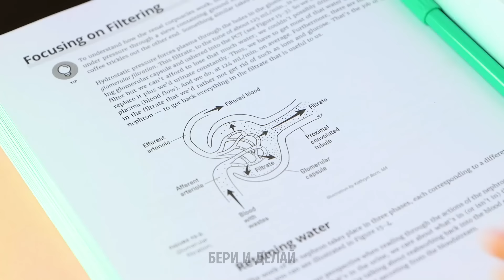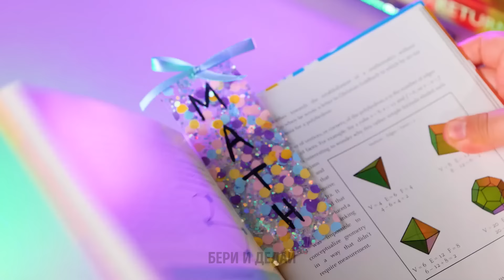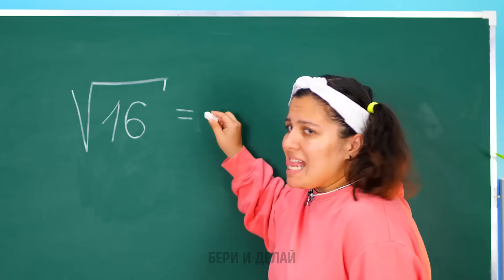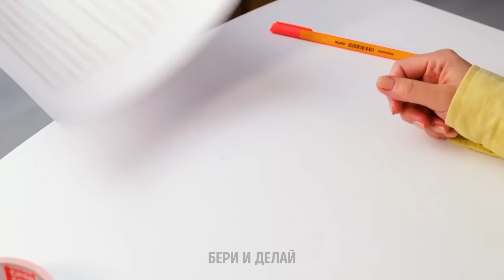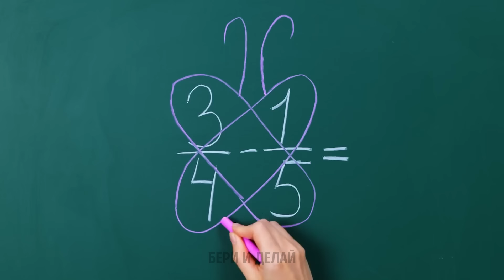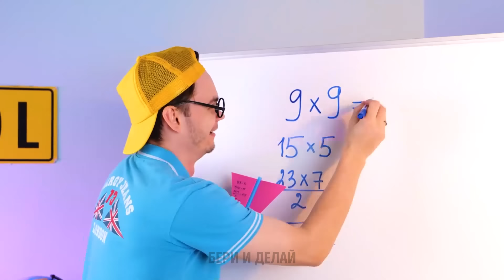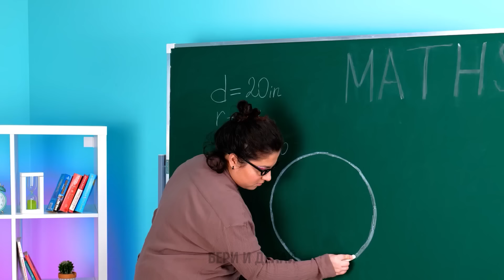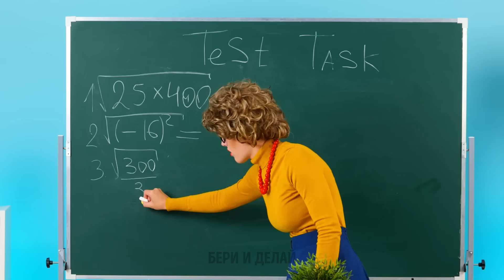Свежие школьные хитрости и рукоделия для борьбы со скукой 🎨✨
🌟 Отправьтесь в путешествие творчества с нашим новым видео, демонстрирующим инновационные школьные хитрости и ремесла! 🎒✂️ Попрощайтесь со скукой, когда мы представим коллекцию гениальных идей, как сделать ваши школьные дни лучше. От умных хаков, которые оптимизируют вашу учебную рутину, до захватывающих ремесел, которые добавляют изюминку ваших принадлежностей, мы позаботились о вас. Присоединяйтесь к нам и узнайте, как превратить обычные моменты в экстраординарные, используя эти вдохновляющие советы и трюки. 🚀 Готовьтесь разжечь свою творческую искру и сделать каждый день в школе шедевром! 🌈📚

ВРЕМЕННЫЕ МЕТКИ:

00:40 Крутой хак с ручками, чтобы облегчить ваши задачи
10:24 DIY машинка для жвачки
24:04 Математические трюки
36:20 Как рисовать с нитями
55:03 DIY значки с популярными персонажами